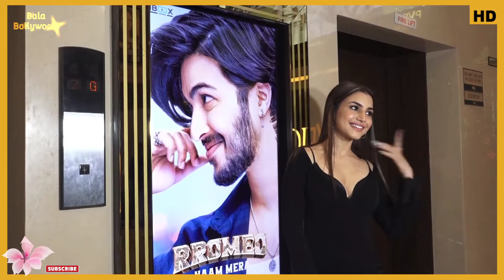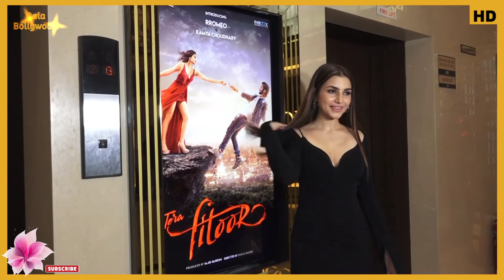Uff What a Beauty 😋Kamya Choudhary Looking Stunning In Plunging Neckline Dress At Fitoor Song Launch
Watch Uff What a Beauty 😋Kamya Choudhary Looking Stunning In Plunging Neckline Dress At Fitoor Song Launch